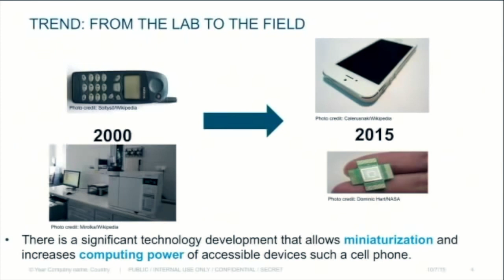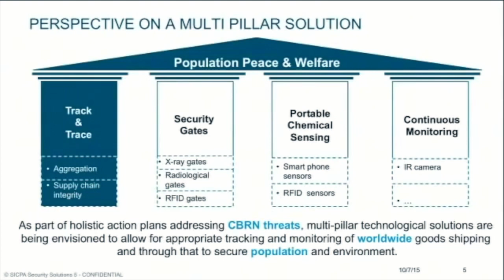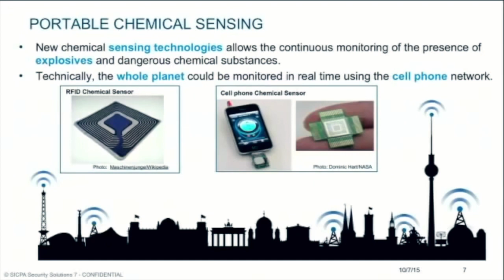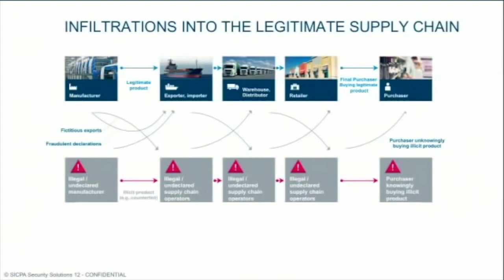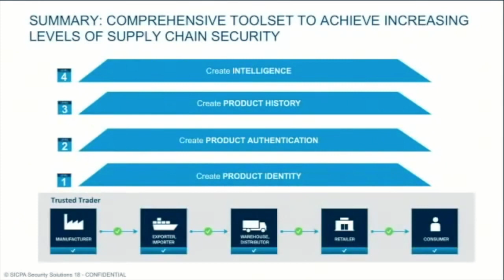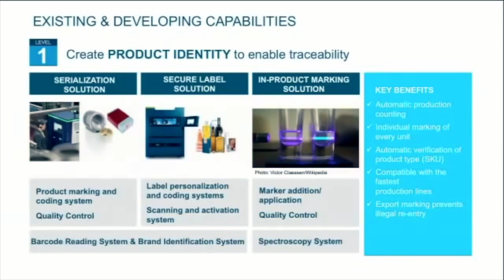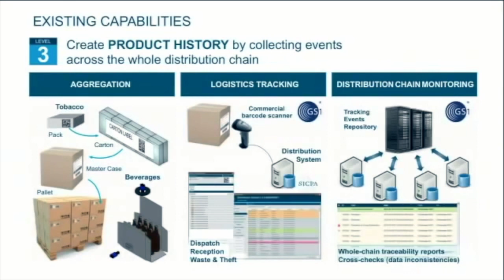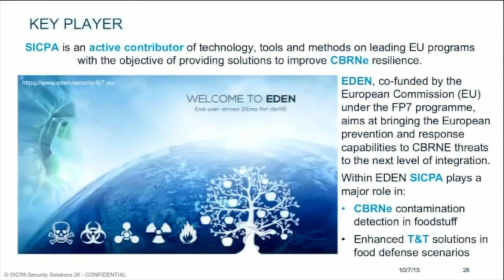Pierre Viaud - Technology has a criminal brain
Pierre Viaud at the Dangers of Artificial Intelligence Discussed at UN | United Nations

"Technology has been evolving at the same pace a criminal brain is thinking". Well, thats a very clear statement and we cannot say, that it is completely wrong.

What is SICPA?